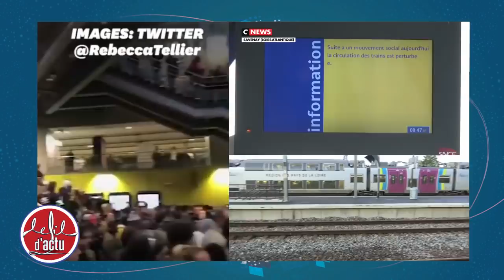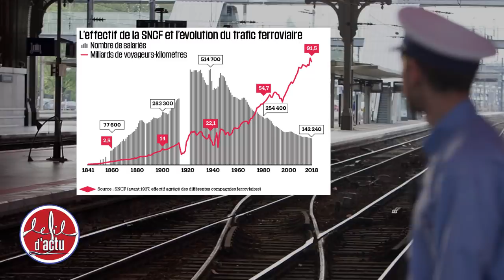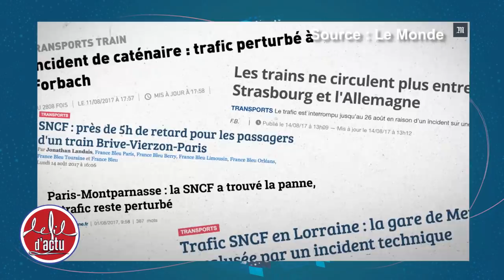SNCF : DERRIÈRE LA « GRÈVE », DES USAGERS MIS EN DANGER ?